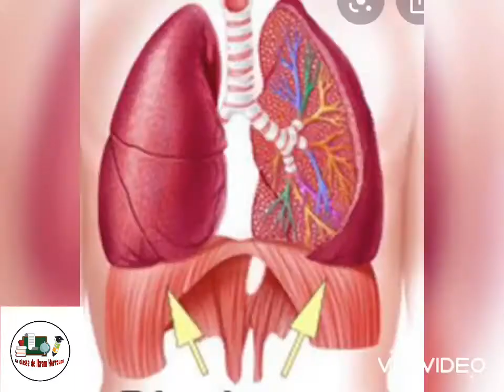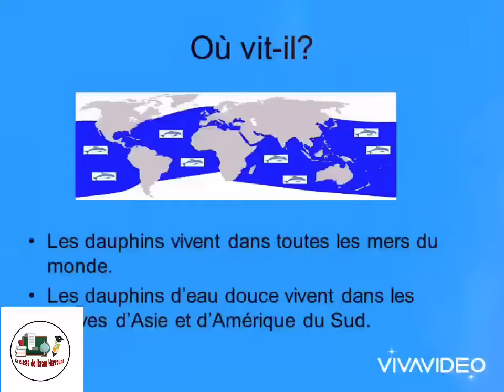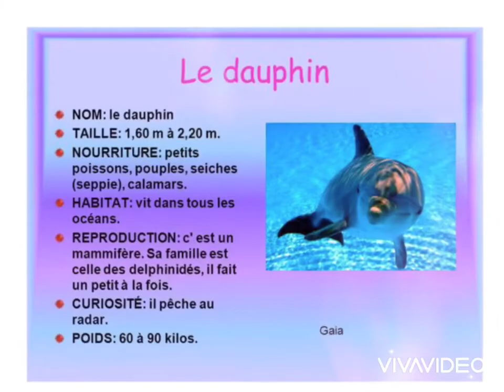Le dauphin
Fiche d’identité d’un animal marin